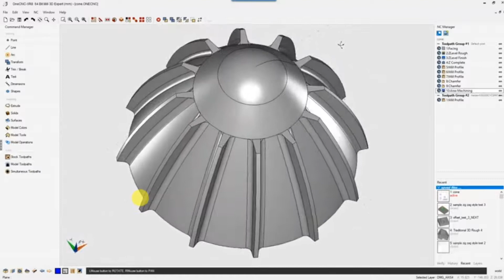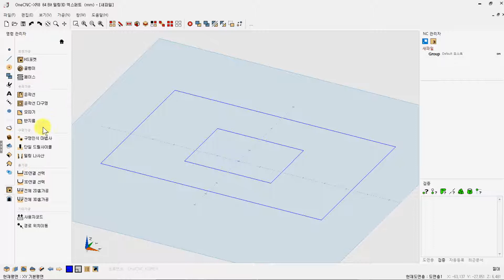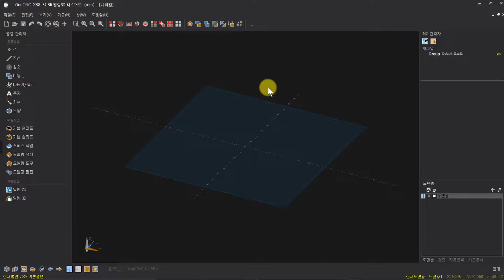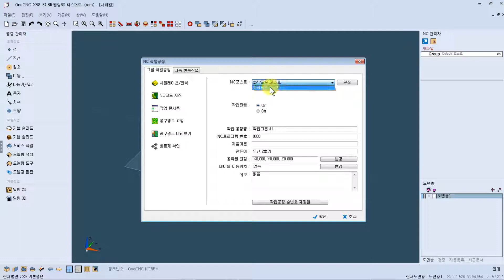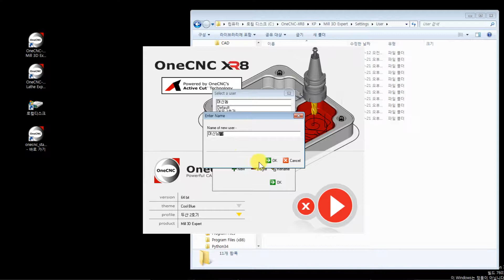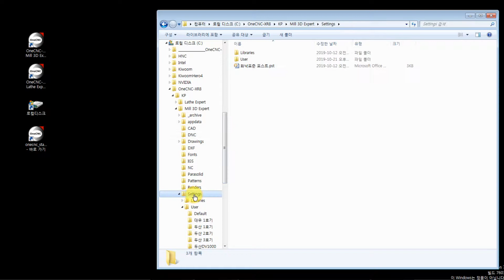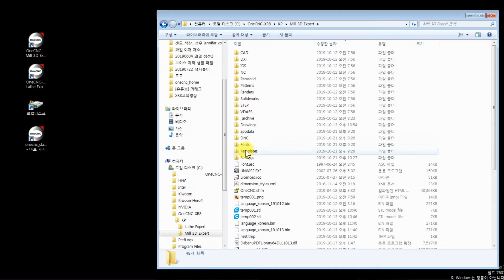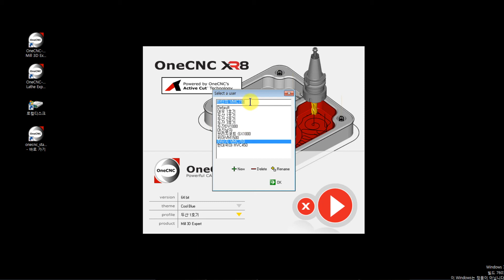[캐드캠] 컴퓨터1대로 여러 기계의 옵션을 나눠서 사용할수있는 옵션 활용(프로그램 셋업 없이 사용가능)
전세계 다양한 공작기계 부터 특수한 머신들을 쉽고, 재미있게
그리고 유익정보를 소개하여, 멋진 소통의공간으로 함께 발전되길
바라는 채널입니다.